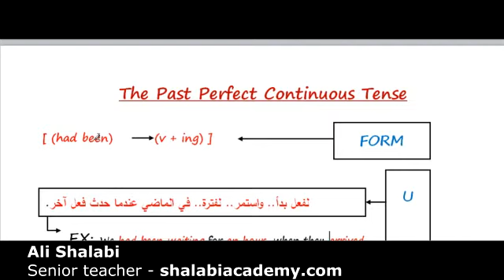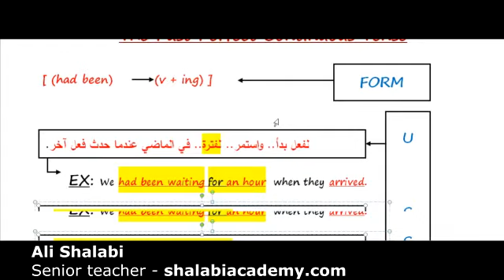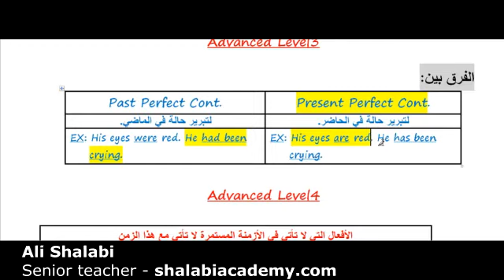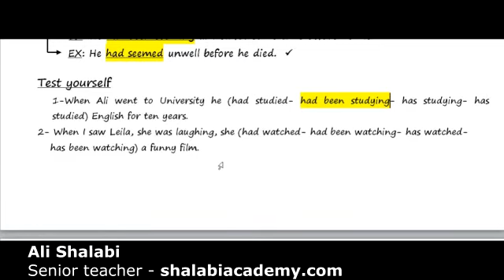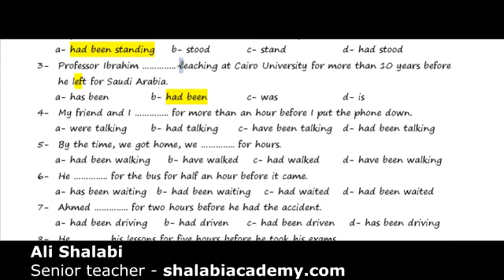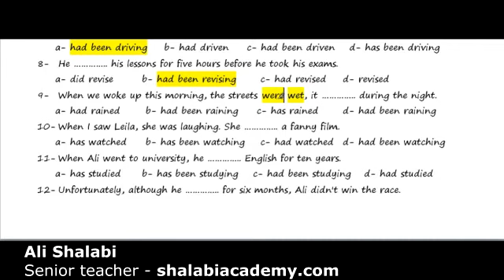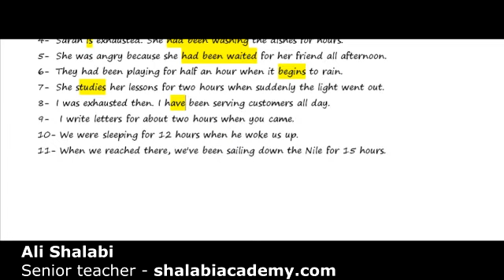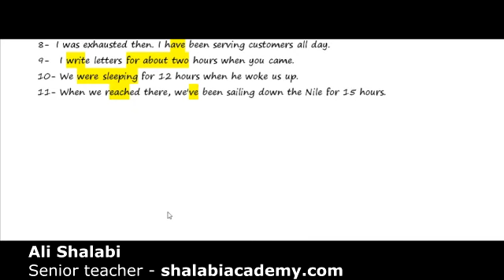شرح زمن الماضى التام المستمر- Past Perfect continuous tense